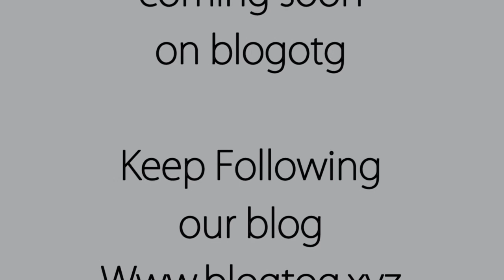Live with Ananya Bhhattacharya | Sohoj Manush | Unplugged | BlogTog | 2018